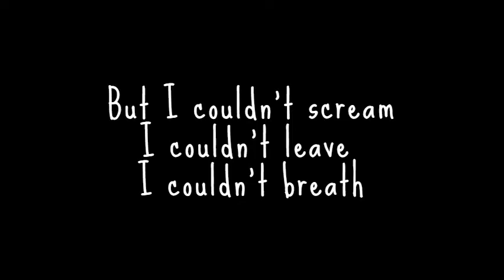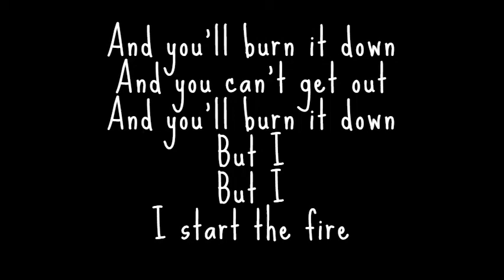Jamie Campbell Bower - Start the Fire (Live From The Altar) With Lyrics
been meaning to make vids for his new songs for a while now. just love them so much. got to talk to him on a Counterfeit insta live video once. still to this day is one of the best experiences i've ever had. have the videos on my phone actually. should i upload them lol? ya know he's half the reason i got into acting cause i saw him in sweeney todd and fell in love with it. is like my dream show i'd love to do it one day. first musical i ever auditioned for i sang johanna, which he sung in the film. might've been a weird song choice for a girl but idc it fit my vocal range. dressed up as jace from the mortal instruments for halloween once, friend of mine went with as clary cause she had the red hair going. anyways thanks for watching!